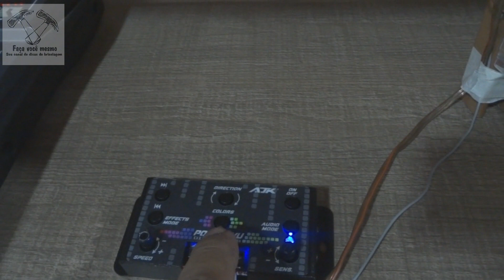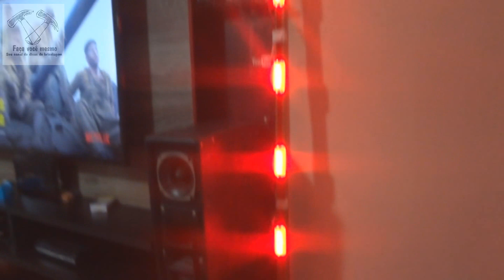Central Power VU AJK - Como Ligar Power VU AJK - Ligação Power VJ AJK - Led Rítmico 2.0 AJK - FVM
Como mudar os efeitos da Central Power VU AJK
Como mudar as cores da Central Power VU AJK
Como mudar os modos da Central Power VU AJK
Efeitos da Central AJK
Testando Central Power VU AJK
Efeitos e Funções Central Power VU AJK
Funções Power VU AJK
Funções da Central Power VU AJK
Efeitos Power VU AJK
Efeitos da Central Power VU AJK
Régua VU AJK
Como fazer Régua de Led
Como Ligar Central de Led AJK
Como Ligar Led AJK 2.0
Como Ligar Strobo AJK
Strobo AJK
Led AJK
Como Instalar Led AJK
AJK Rítmico 2.0
Strobo RGB AJK
Strobo RGB Rítmico AJK
Strobo RGB 2.0 AJK
Como FAZER A LIGAÇÃO Central AJK Sound Power Vu Rgb Ritmico
Strobo AJK
Led AJK
AJK Rítmico 2.0
Strobo RGB AJK
FVM